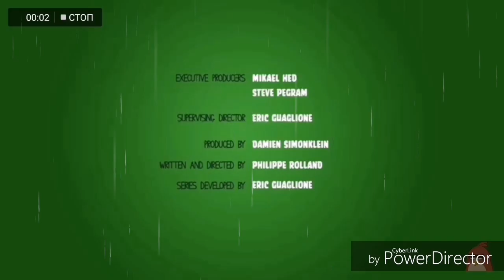Амиран1503 |And Baby Teams| - Ep. 12 - Evil Boss Killed Baby Steve! - Halloween Rain! - By Gulnara.